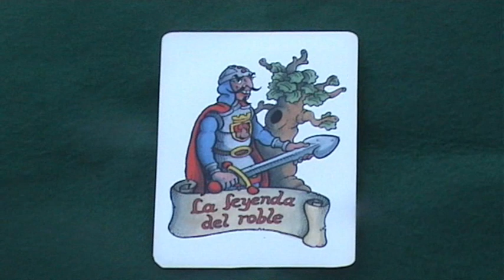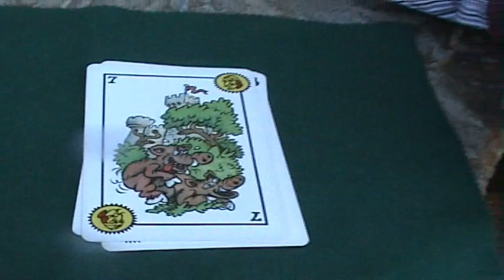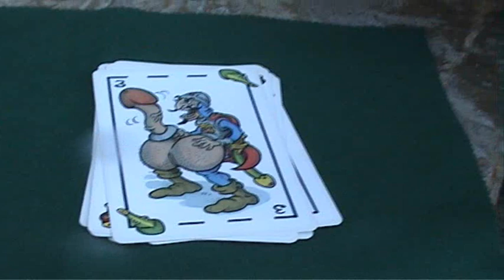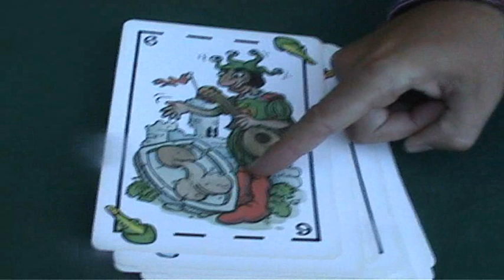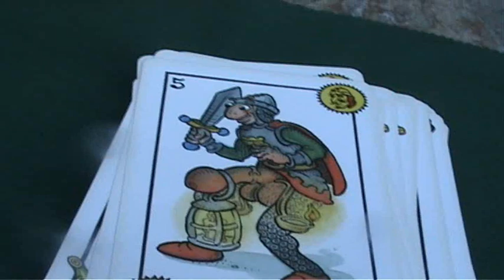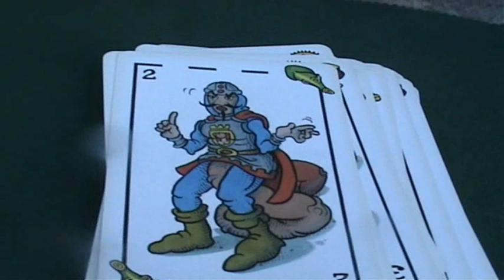La leyenda del roble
La historia de un pueblo acojonado por esta misma leyenda.